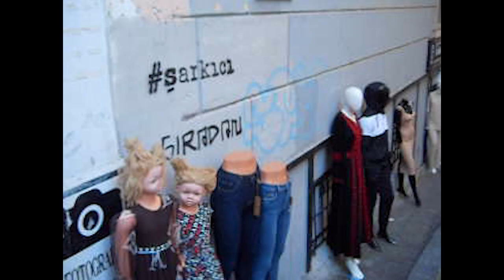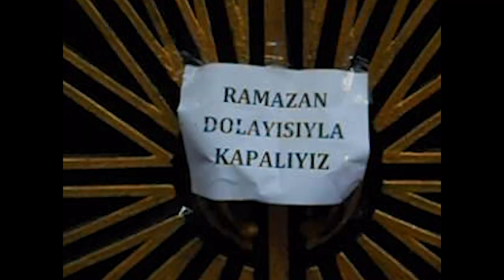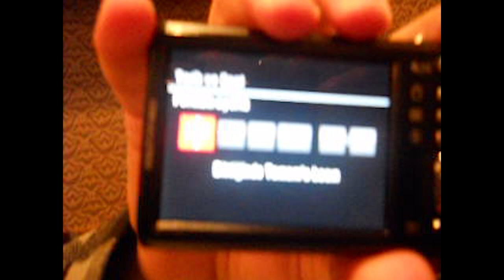Taksim Vlog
dolu dolu bir gün